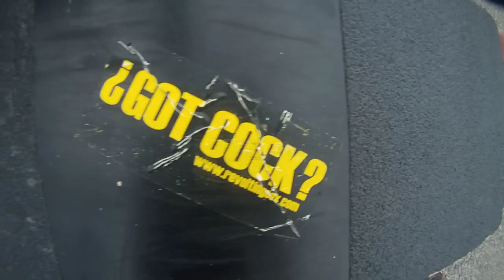Postive Balance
was shooting for the uncommon contest, got pissed at slo-moing/color correcting everything in after effects so i threw together a quick edit with the raw footy.

music is positive balance by immortal technique and big zoo

riders:

eric and norm

filming:

obie